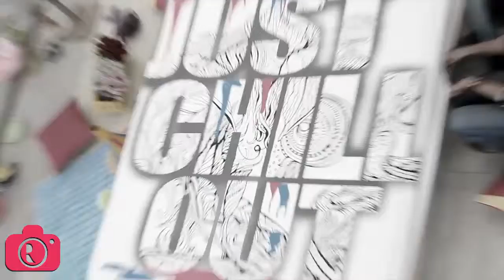Photography Services By Rajeev Rai Photography, Mumbai